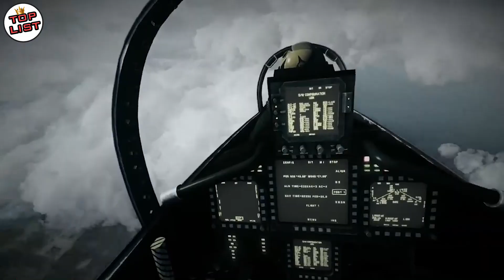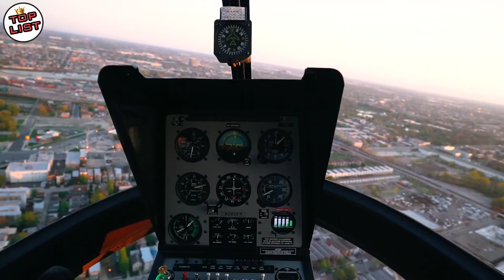Dikira Jatuh!, Pilot Handal Ini Pamer Skill Dengan Mendaratkan Pesawatnya ke Samping!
TOPLIST - Dikira Jatuh!, Pilot Handal Ini Pamer Skill Dengan Mendaratkan Pesawatnya ke Samping!

Pada lazimnya seorang pilot di haruskan untuk dapat menerbangkan pesawatnya dalam berbagai kondisi, baik itu dalam keadaan yang normal seperti biasa, hingga keadaan diluar prediksi mereka. Dari banyaknya pilot yang ada di dunia ini, beberapa diantaranya ternyata ada juga yang pernah melakukan berbagai manuver yang terbilang sangat ekstrem, yang mungkin jarang sekali dilakukan oleh pilot lainnya
Dan inilah beberapa manuver dari pilot yang memiliki skill dewa yang terekam oleh kamera.